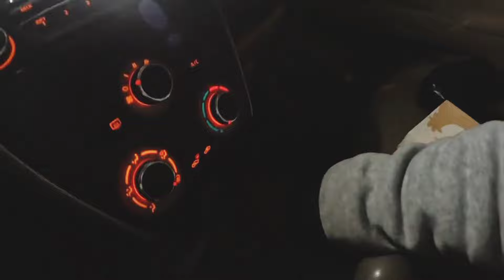सऊदी में Vegetable ☘️सस्ता है या फिर🐔 chicken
Saudi Me vegetable price
Saudi Me green vegetable
Saudi Me vegetable market
Saudi Me vegetable formal
Saudi me chicken party
Saudi Me chicken price
Chicken cooking
chicken party
Saudi Arab part time job
Saudi Me food delivery ki job
Saudi main house driver ki life
Saudi Mein Naya driver ki salary
Saudi driver ki problem
Saudi mein family driver ka visa
Saudi mein company ka visa
SaudiMe Road fine driver ki
Saudi Mein seat belt fine driver ki
Saudi Arabia Truck Driver cooking
Saudi Arabia driver cooking eggs
Saudi Arabia family driver job
Saudi Arabia job
Saudi Arabia ma job
Truck Driver cooking chicken
Saudi Arabia Mein driver ki salary
Saudi Mein truck driver ki salary
Truck Driver life
driver cooking Saudi Arabia
Saudi driver cooking

I hope you guys ❤️liked our video.